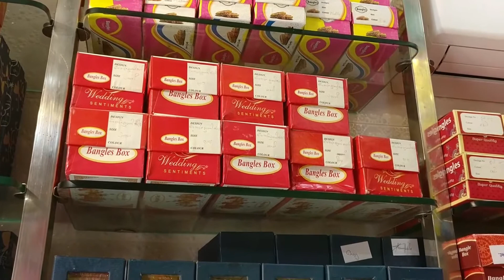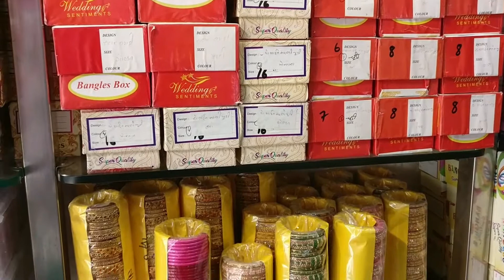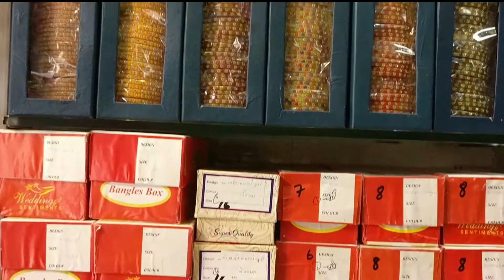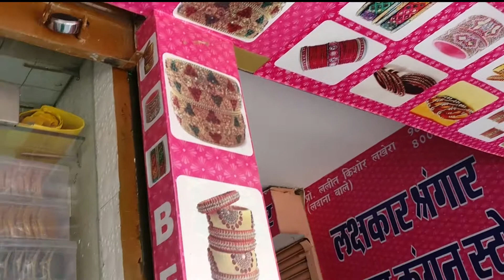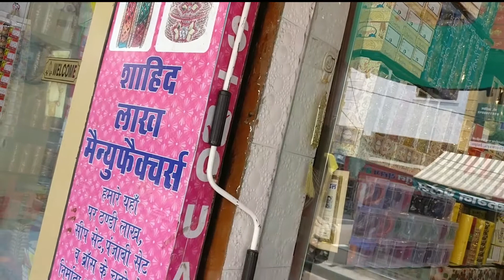SHAHID LAKH MANUFACTURES || JHOTWARA JAIPUR RAJASTHAN || Dhandi Lakh Churi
VID313 SHAHID LAKH MANUFACTURES || JHOTWARA JAIPUR RAJASTHAN || Dhandi Lakh Churi

SHAHID LAKH MANUFACTURES
SHOP NO-2 SADAR BAZAR ,
SHIV MARG,
KALWARA ROAD,
JHOTWARA JAIPUR
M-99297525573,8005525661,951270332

1-BANGLE SIZE 2.4,2.6,2.8,2.10

2-EXTRA LARGE SIZE BANGLE -2.12,2.14,2.16

3-VERY EXTRA LARGE SIZE BANGLE -3.2,3.4,3.6,3.8

4-JEWELLY

5-NECKLACE

6-PRICE LIST OF PRODUCTS